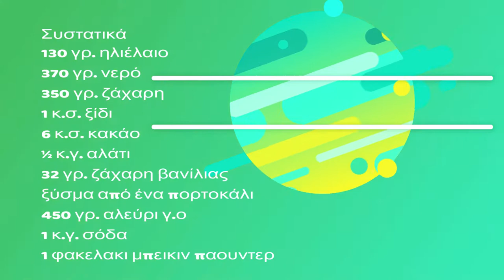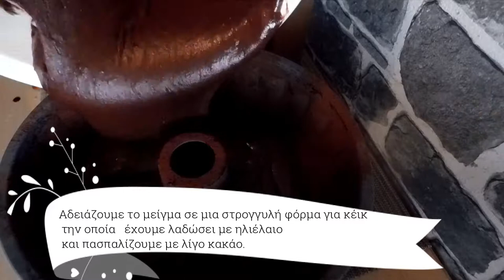Συνταγή : Το τέλειο Σοκολατένιο κέικ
Συνταγή Vegan Chocolate Cake Recipe - Vegan κέικ σοκολάτας

Ingredients
130 g sunflower oil
370 g water
350 g granulated sugar
1 tablespoon vinegar
6 tablespoons cocoa powder
½ teaspoon salt
32 g vanilla sugar
grated zest from 1 orange
450 g flour
7 g baking powder
1 teaspoon baking soda

For glaze

80 g cocoa powder
220 g icing sugar
1 tablespoon sunflower oil
120 g orange juice
Συστατικά
130 γρ. ηλιέλαιο
370 γρ. νερό
350 γρ. ζάχαρη
1 κ.σ. ξίδι
6 κ.σ. κακάο
½ κ.γ. αλάτι
32 γρ. ζάχαρη βανίλιας
ξύσμα από ένα πορτοκάλι
450 γρ. αλεύρι
7 γρ μπεικιν παουντερ
1 κ.γ. σόδα

Για το γλάσο

80 γρ. κακάο
220 γρ. ζάχαρη άχνη
1 κ.σ. ηλιέλαιο
120 γρ. χυμό πορτοκάλι